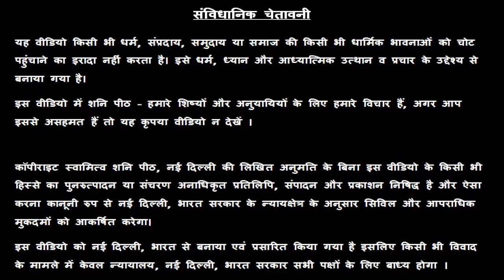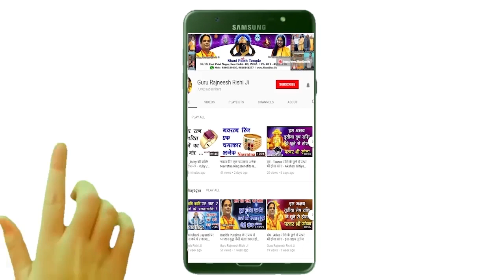Mithun Rashi | 21 June 2019 | मिथुन राशि आज का राशि फल | Dainik Rashifal | Gemini Aaj Ka Rashifal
Mithun Rashi | 21 June 2019 | मिथुन राशि आज का राशि फल | Dainik Rashifal | Gemni Aaj Ka Rashifal - स्वामी राज ऋषि  - Swami Raj Rishi - शनि Peeth मंदिर,  नई दिल्ली

स्वामी राज ऋषि  / गुरु रजनीश ऋषि जी / गुरु मा रुक्मणी जी

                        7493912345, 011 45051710